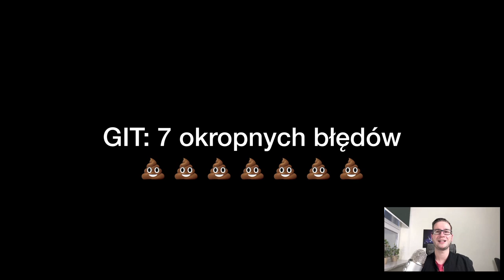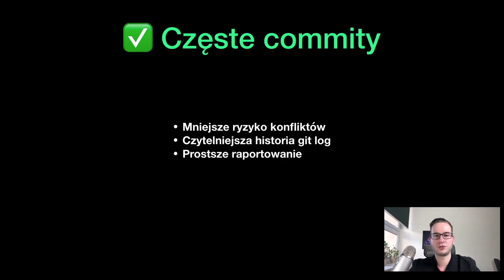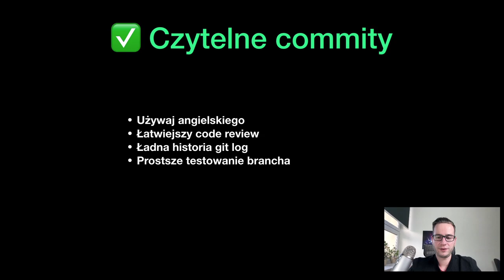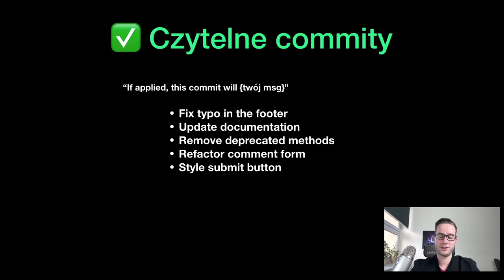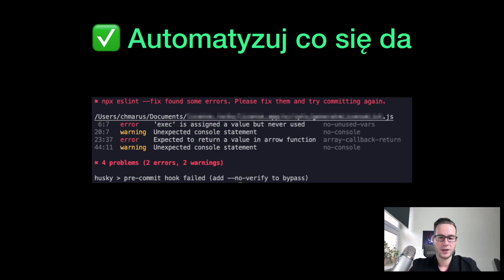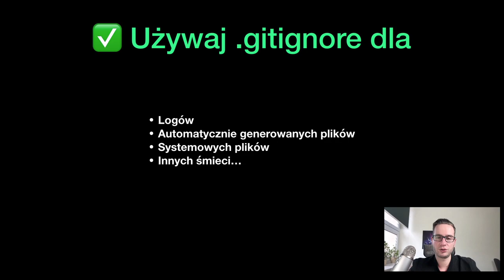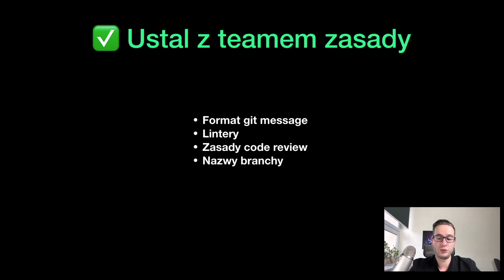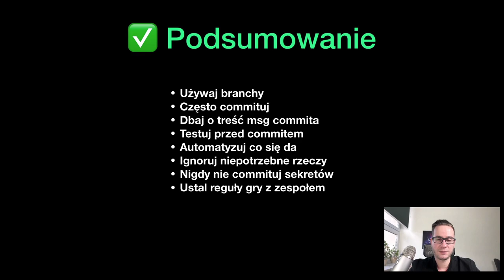GIT - 7 okropnych błędów 💩💩(i jak je możesz poprawić...)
W tym materiale mówię o siedmiu często popełnianych błędach przy korzystaniu z systemu kontroli wersji GIT. Przy każdym błędzie staram się dać kilka informacji dlaczego jest to błąd i jak można go poprawić. Dajcie znać czy materiał się przydał!